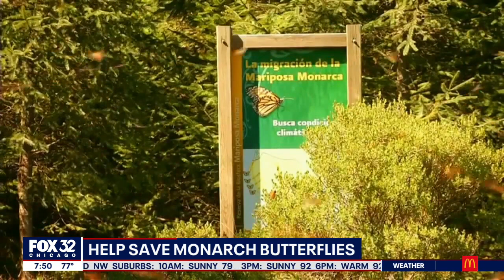Efforts underway to save monarch butterfly population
Kimberly du Buclet from the Metropolitan Water Reclamation District talks about what they're doing to protect monarch butterflies.